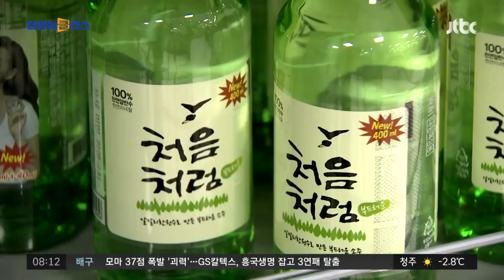'소주 한 병에 6000원' 실태조사 나선 정부…사실상 인상 제동 / JTBC 상암동 클라스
소주 값이 지난해에 이어서 또 오를 조심을 보이자 정부가 실태를 조사하기 시작했습니다. 정부가 소줏값 인상에 사실상 제동을 걸었다는 풀이가 나옵니다.